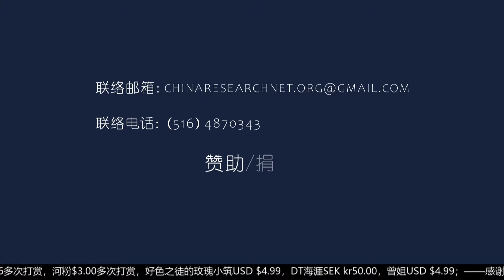江泽民蠢蠢欲动，兵变中胡锦涛是核心人物？一切都在习近平掌握中 ；强人可能突然被推翻；商人、官员、革命者在干什么｜中国研究院(第892期）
明镜电视观众：获赠六度博弈币

参与人：王军涛，邓聿文，冯胜平，何频，黄兆平

江泽民生日照是对习近平示威？

江泽民蠢蠢欲动？照片没有价值

江泽民与二十大

习近平地位稳不稳

商人、官员、革命者在干什么

幸存者偏差

兵变中胡锦涛是核心人物？

强人可能突然被推翻

习近平做得很糟糕

政治博弈在继续

小慨率事件与谣言

一切都在习近平掌握中

谣言的作用在变小

江泽民照片真假都不重要